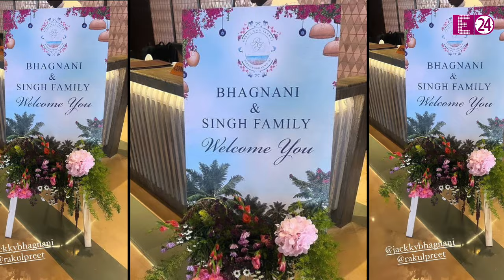सिख और सिंधी दो रस्मों से हुई Rakul-Jackky की शादी, ओपन विंटेज कार में बारात लेकर पहुंचे दुल्हे राजा